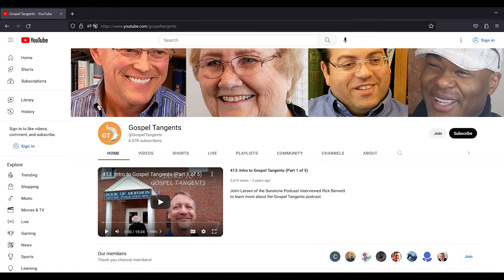814: Apostasy or Insubordination? (Janice Allred 2 of 5)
I was surprised to learn that Janice Allred still attends the LDS Church each week, despite being excommunicated for almost 30 years. Why? She'll answer that and also describe what put her back on LDS Leader's radar. Was she excommunicated for apostasy or insubordination?

CHAPTERS